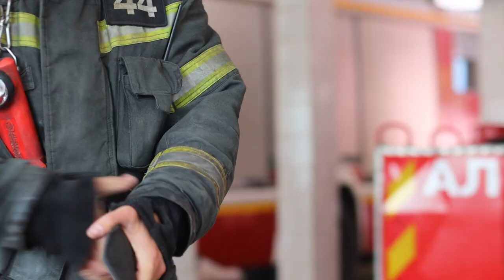В Щелковском пожарно-спасательном гарнизоне прошла аттестация огнеборцев на квалификацию «спасатель»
Подтверждают или повышают квалификацию пожарные-спасатели раз в три года